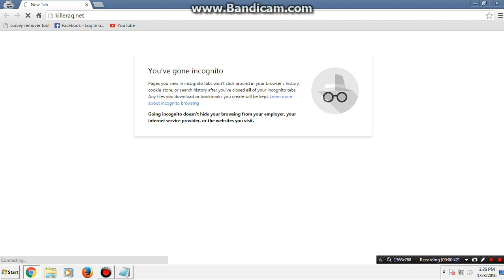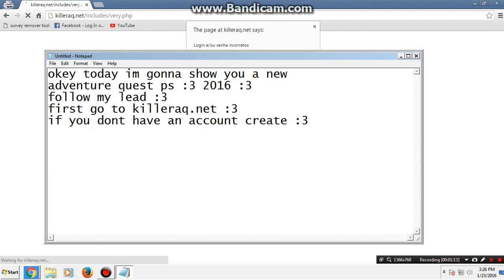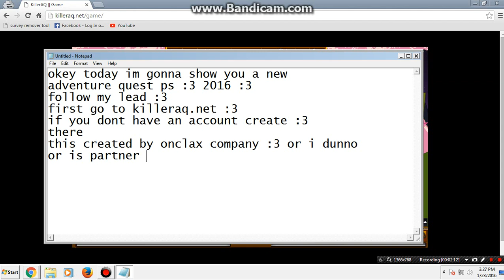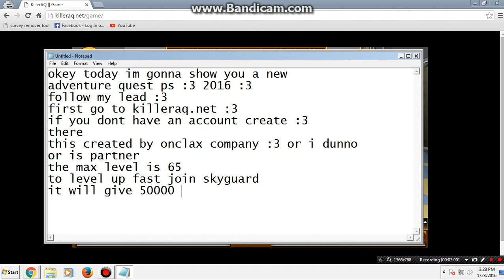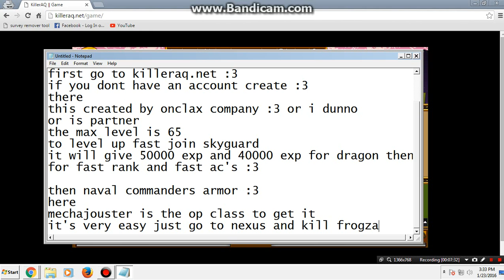Killer AQ v2 Adventure Quest Private Server 2016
Killer AQ v2 is the new Private Server this 2016

So Enjoy The Private Server and Share It so many players can play in Killer AQ If You Have question ? just Add Me = Quantum or Add Me In Facebook =